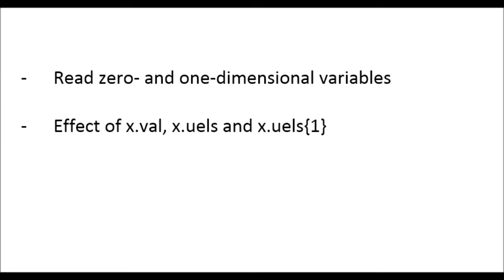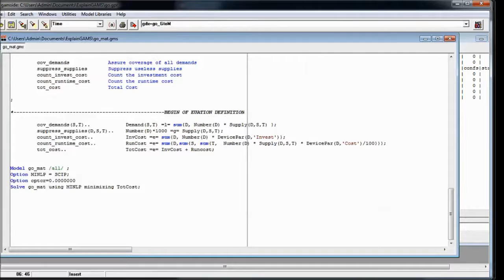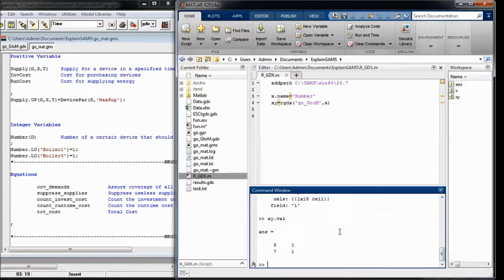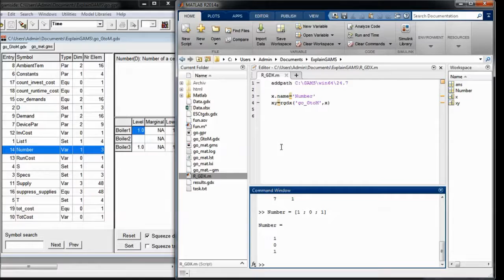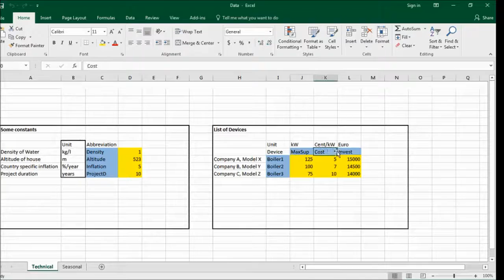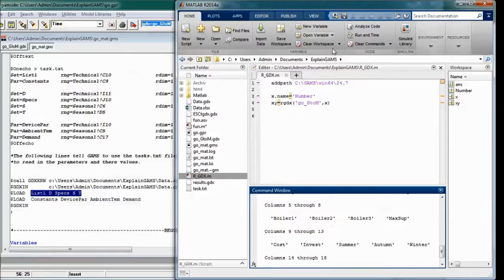06 Reading GDX Files with Matlab - Simple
This video presents the easiest way of reading GDX Files with Matlab. The values appear in Matlab in a simple list.